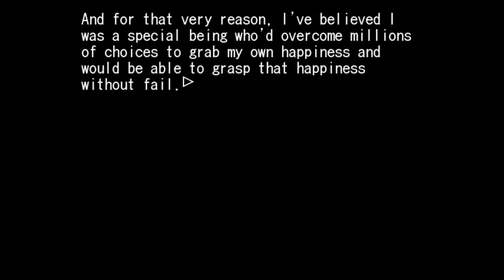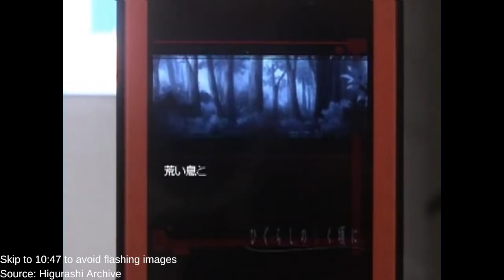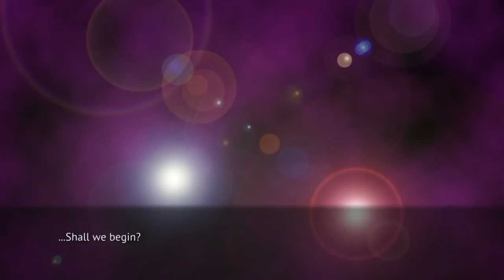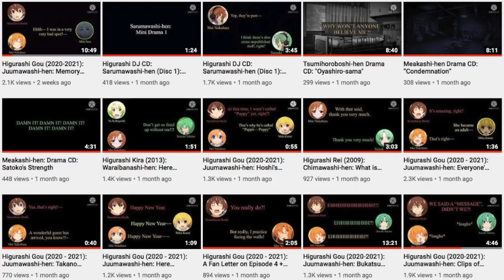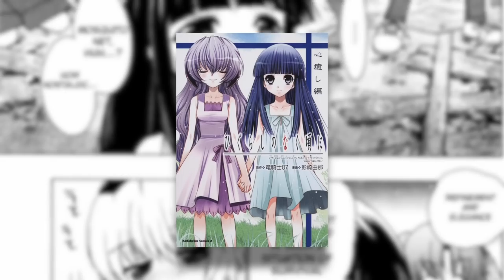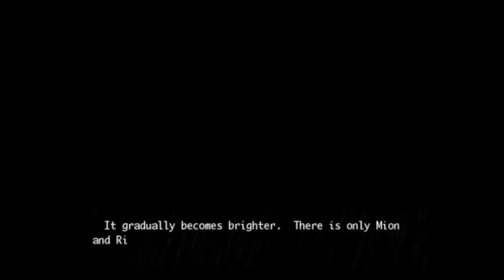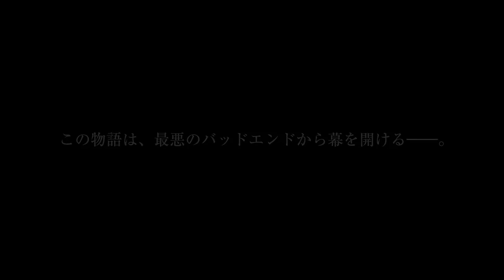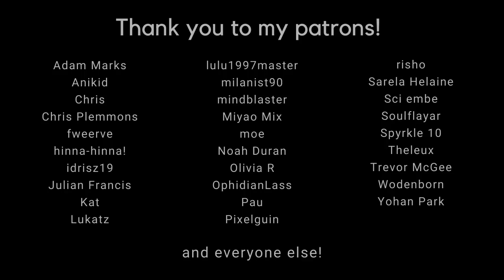A Guide to Higurashi's Bonus Arcs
Higurashi is a monster of a franchise, and not one that easily relinquishes its grip. If the main series left you hungry for more, look no further than this guide to its extensive list of bonus arcs and numerous hidden gems. Hinamizawa isn't done with you yet!

Notes on the different versions of Miotsukushi, my issues with the Advanced Story's retconning and how to find each of the arcs in English

Timestamps:
0:00 Introduction
1:38 Onisarashi
3:38 Nekogoroshi
4:24 Daybreak/Kimikoishi/Sachisagashi
5:37 Kataribanashi
6:26 Rei
6:48 Saikoroshi
7:52 Batsukoishi
8:59 Hirukowashi
9:49 Niesagashi/Kokorokuzushi
10:47 Yoigoshi
13:06 Taraimawashi
14:30 Tsukiotoshi
16:04 Miotsukushi Omote
19:45 Hajisarashi
20:16 Hashiwatashi/Nashikuzushi
20:39 Kuradashi
21:17 Yakusamashi
22:51 Higurashi Radio
23:37 Utsutsukowashi
24:13 Advanced Story (Someutsushi, Kageboushi, Tokihogushi, Miotsukushi Ura)
27:57 Kotohogushi
28:53 Murakuzushi/Kotoushi/Yumekawashi
29:50 Kokoroiyashi
30:36 Jan/Tsubamegaeshi/Kokoeodoshi
31:12 Kira
31:47 Ayakashisenshi
32:12 Musubienishi
33:00 Yumeutsushi
33:54 Hou
34:46 Hinamizawa Teiryuujou
36:34 Kaku/Outbreak
37:45 Kamikashimashi
38:40 Mawarimusubi
39:02 Mei
40:09 Gou
44:04 Conclusion

Music used (all unattributed tracks are from the OST for the Higurashi console games or Mei):
Hikari no Sora no Qualia Inst Ver.
Rensa Suru Ruten
Main Theme - Kenji Kawai
to the sky - U2 Akiyama, 旅歌, dai, okio, "Wiwaxia", SS
daily passing by(celesta) - zts
Liberating - pre-holder
Nipah～☆ - U2 Akiyama
kneecap - U2 Akiyama
Dream Music Box
Shikkoku no Saidan Inst Ver.
Nageki no Mori Orugoru Ver.
Anki no Kage
Kemono-tachi wa Warau
Furude no Miko
Ansoku no Jikan
Main Theme - Hayashi ~Piano ver.~ - Kenji Kawai
Kage - dai
Soul scour - dai
Oyashiro-sama
Escape Inst Ver.
Tada Nagareruru Mama ni Inst Ver.
Pokapoka Sanpomichi
Sora no Mukou - dai
Kuroi Hana - Yui Sakakibara
Happy! Lucky! Dochy! (off vocal) - Yukari Tamura, Yui Horie, Mika Kanai
Setsunakute - Kenji Kawai
Noumu - pre-holder
Toosenakiya - xaki
quest
Main Theme - Gou - Kenji Kawai
Yurushi - Kenji Kawai
Place of Period Inst Ver.

- user LAMBDADELTO for all the visual novel footage (aside from Kotohogushi-hen which came from むつひがしチャンネル) and the Daybreak gameplay footage
- the When They Cry and 07th Expansion wikis on Fandom.com for much of the information used in this video
- the following Japanese sites for information on arcs that both hadn’t been released in English and that I didn’t own myself (Kimikoishi-hen), (Sachisagashi-hen), Niesagashi-hen/Kokorokuzushi-hen (Kuradashi-hen), (Kotoushi-hen)